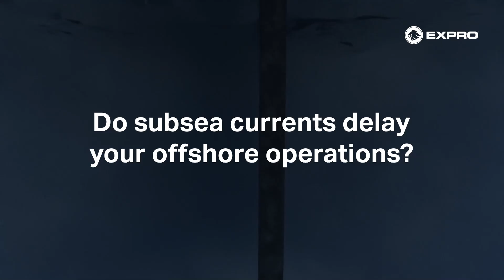Articulock® Animation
Articulock® opens the weather windows for deploying surface casings, subsea equipment by eliminating damaging bending moments and low-cycle fatigue.